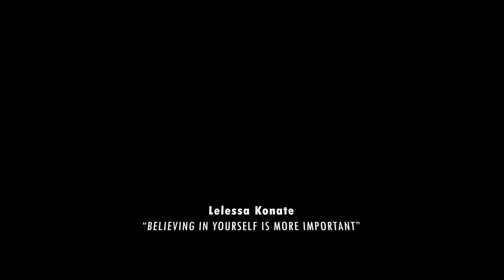"Believing in Yourself is Very Important" by Lelessa Konate (Vijana Power TV)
For interviews & Film at your party (We’re available!! Thank you!)